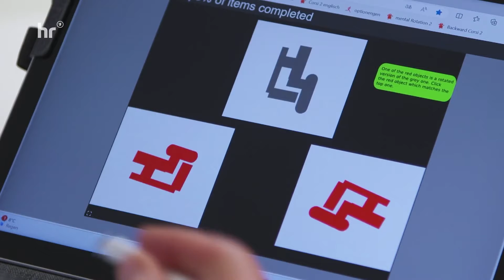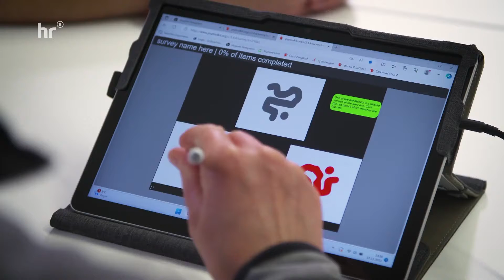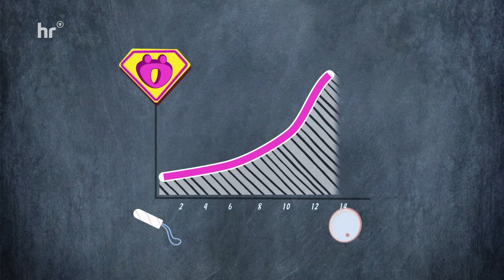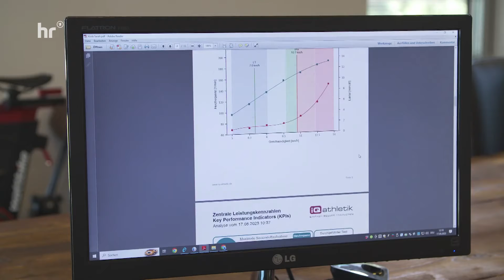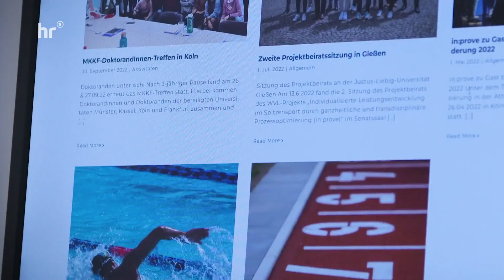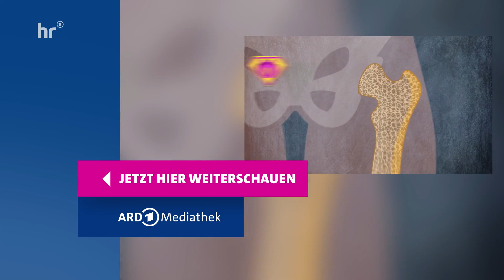Superstoff Östrogen - Wie Frauen ihren Zyklus für sich nutzen | Preview | Doku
Östrogene sind die wichtigsten Sexualhormone der Frau, unentbehrlich für die Fruchtbarkeit. Dabei können sie viel mehr. Produziert werden sie in den Eierstöcken, wirken aber an mehr als 400 Stellen im ganzen Körper. Östrogene lassen Muskeln wachsen und machen starke Knochen. Allerdings schwankt der Östrogenspiegel im Menstruationszyklus stark. Und dann drohen oft Heißhunger-Attacken und Unausgeglichenheit.